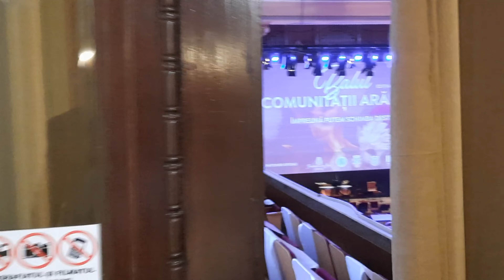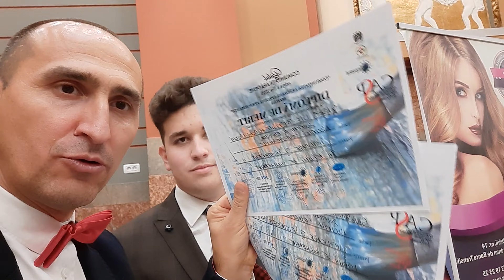SURPRIZĂ!! Cu cine s a întâlnit David pe șcenă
David a fost premiat în cadrul Balului Comunității Arădene, pentru rezultatele deosebite obținute la gimnastică aerobică. Dar, cu cine s-a întâlnit pe șcenă ...